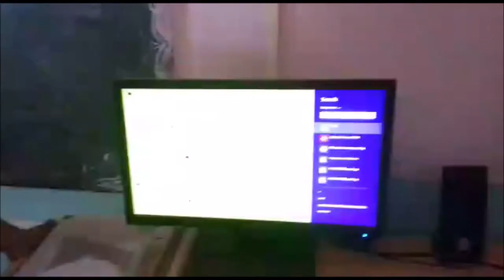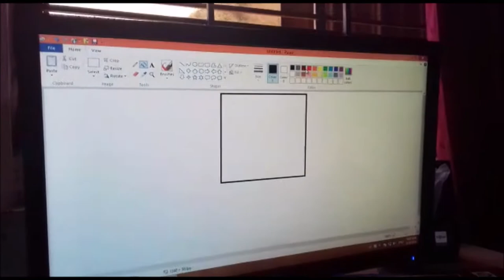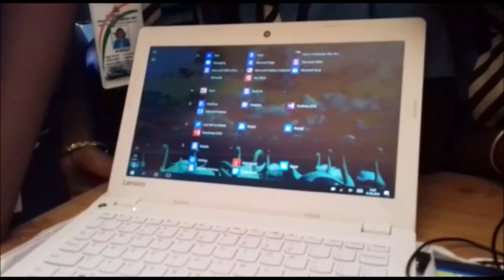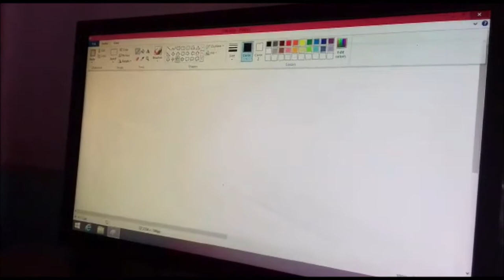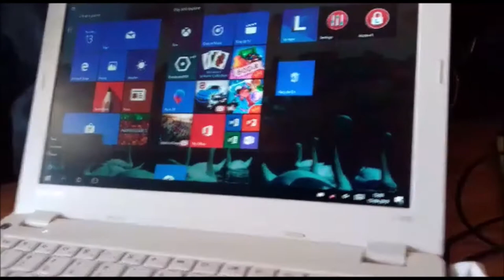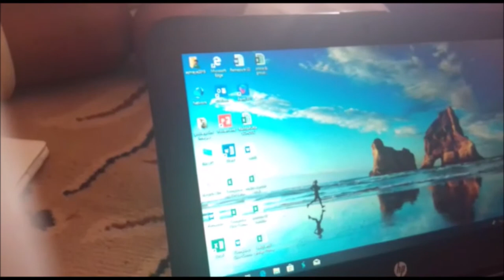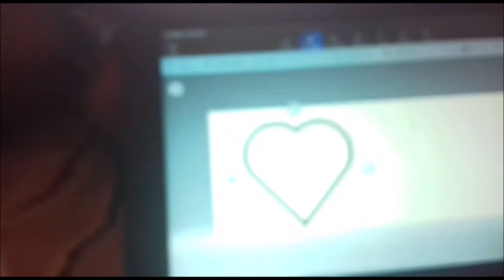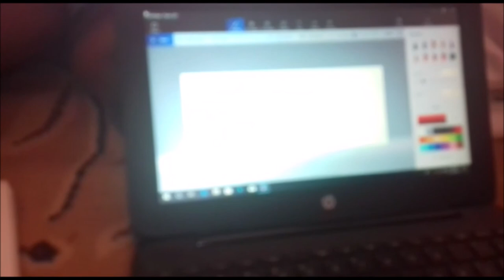ASHRAYA - Cafe Sensorium - Computer Club - Lesson 1 - Introduction to Computers - Club Session